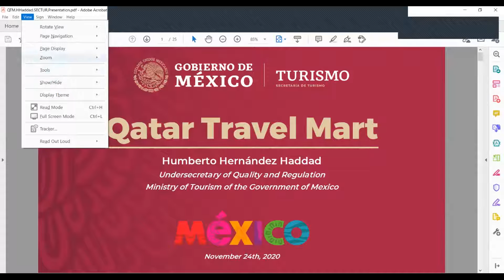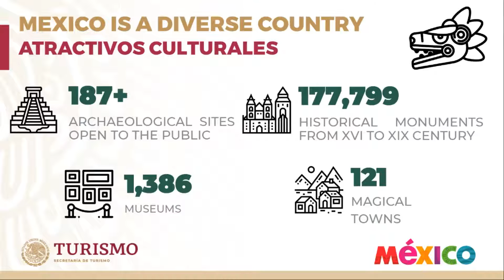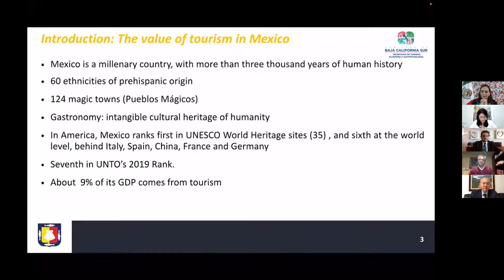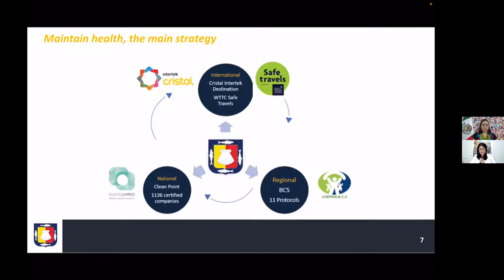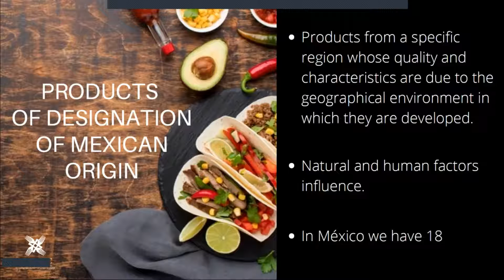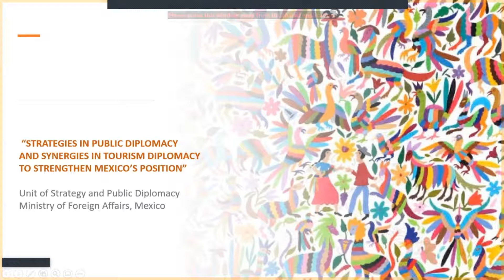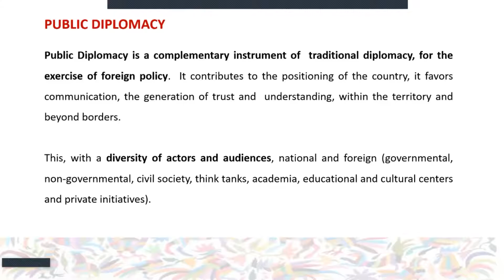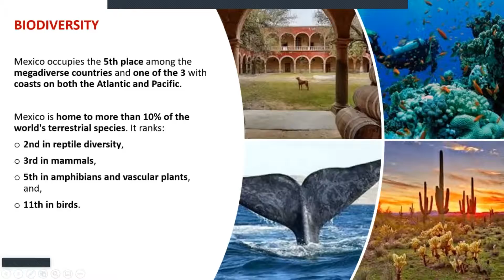Webinario QTM "Mexico: a Place of History, Routes, and Gastronomy"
Qatar Travel Mart, la feria turística más sofisticada de Medio Oriente, junto con la Embajada de México en Qatar, presentan un webinario dedicado a México y sus estrategias de reanudación en el contexto de la pandemia y más allá.  Panelistas:
- Humberto Hernández-Haddad, Subsecretario de Turismo
- Alfonso Zegbe, Jefe de la Unidad de Estrategia y Diplomacia Pública, SRE
- Luis Araiza, ex-Presidente de ASETUR y Secretario de Turismo de BCS
- Francisco Fernández, Presidente de CANIRAC
- Graciela Gómez, Embajadora de México en Qatar